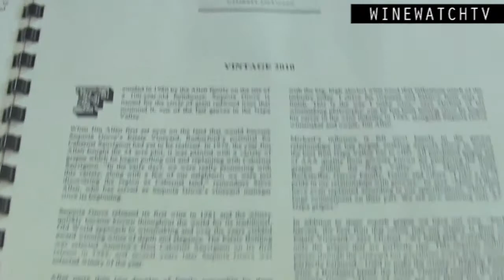Wine Watch Holiday Gift box Program 2013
The gift of a Wine Watch gift box is truly a reflection of your sophistication. Every wine chosen for the gift box program is selected for its overall quality and value: I taste thousands of wines at my desk during the year and travel the world to discover new selections as well. Wine Watch is the most unique wine boutique anywhere and the same is true of our gift box presentation. Each wine in our gift box program is accompanied by a winery profile. The collection of winery profiles are bound into an album and included with your gift box along with a custom made Wine Watch gift card.